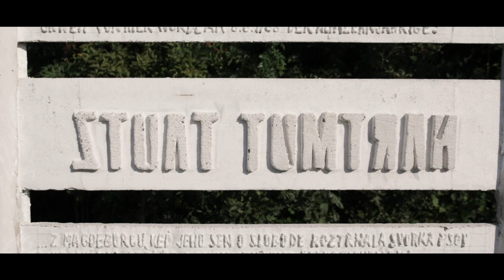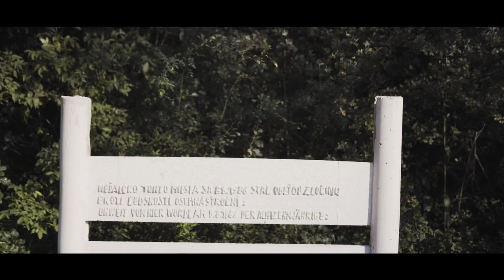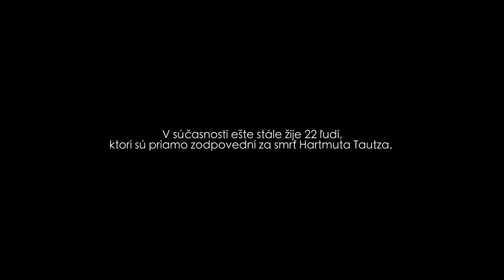HRANICA (the BORDER) - Hartmut Tautz Short Documentary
Produced by Filip Badiar & Dominik Badiar
Camera and Editing by Dominik Badiar
Music and Narration by Filip Badiar

Pred tridsiatimi rokmi bola prekážkou hranica.

Náš život by sa v mnohom dal opísať ako život bez hraníc. Vďaka Schengenu a Európskej Únii sa môžeme po Európe, ale aj po svete pohybovať takmer úplne slobodne a cesty za prácou, štúdiom, priateľmi, kultúrou a zážitkami sú nám otvorené. Stáva sa táto výsada pre nás už pomaly samozrejmosťou?

Pred 33. rokmi to však bolo všetko inak. Na prísne strážených československých hraniciach 8. augusta 1986 psy pohraničnej hliadky smrteľne zranili osemnásťročného Hartmuta Tautza. Previnil sa túžbou žiť v spoločnosti, ktorá ponúka slobodu mať vlastný názor a kde jeho stranícka a politická príslušnosť neurčuje jeho kariérne možnosti. V tomto krátkom filme sme jeho osud porovnali s osudom mladého slovenského študenta.

Tento príbeh zasahuje aj do súčasnosti. Jeho život mohol byť zachránený, ak by ho pohraničná hliadka okamžite odviezla do nemocnice. No Hartmut Tautz stratil priveľa krvi, zatiaľ čo ho pohraničníci vypočúvali a robili obhliadku miesta činu.

Tibor Gaplovský, v tom čase prokurátor Vojenskej obvodnej prokuratúry, pochybenie vojakov zamietol pod koberec. Po revolúcii to dotiahol na generálneho riaditeľa Železničnej Polície a hodnosť generála mu bola udelená prezidentom SR v roku 2003. Za jeho rozhodnutie voči nemu dodnes neboli vyvodené žiadne dôsledky, rovnako ani voči hliadkam pohraničnej stráže, ktorej členovia sa dodnes stretávajú na každoročných spomienkových oslavách.

Nezabúdajme. Pamätajme.